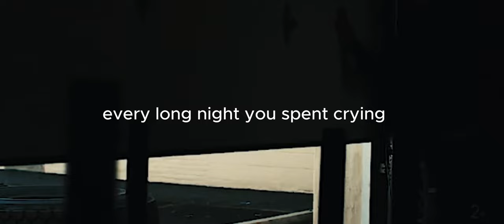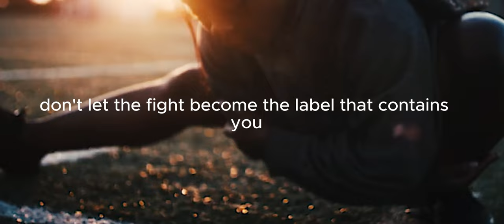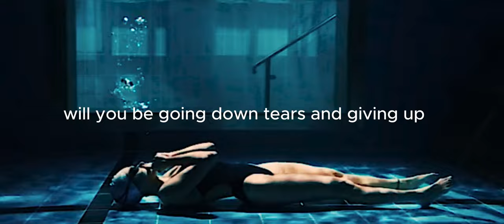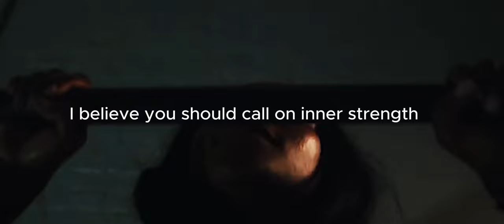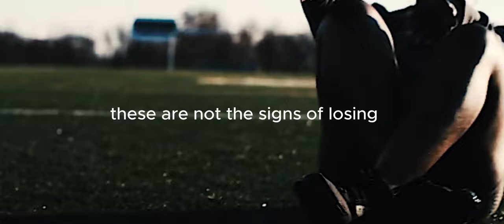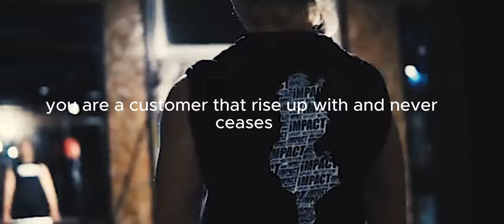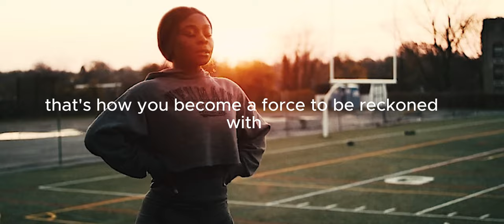I WILL NOT BE DEFEATED | Best Motivational Speech 🎯 | Motivation Zooo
💥 I will not be defeated! 💪 Obstacles won't stop me—I'll rise above every challenge. 🚀 My strength and determination will lead me to victory. 🎯 Failure is not an option!

🎤 Speakers:
►Billion jr
►Athena
►Carlos

👉CREDITS 🔻
"Scott Buckley - Titan" is under a Free To Use YouTube license
   / musicbyscottb
Music powered by  Breaking Copyright:    • Epic Emotional Music (No Copyright) 🔥

🌈 And become a part of our community dedicated to transforming lives,
one consistent step at a time! 📈